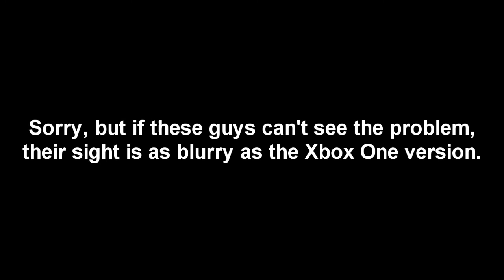Battlefield 1- The Forums Say This Is Fine | AA Gun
I don't care about the low power planes have, as it gives you something to work for... But what about what you have to work through?